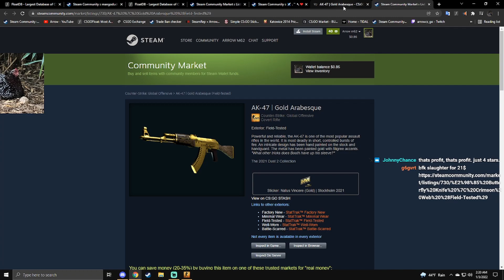The $21 butterfly knife